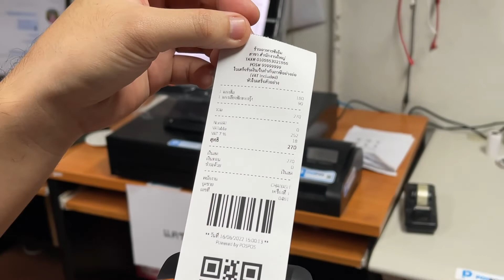POSPOS - การพิมพ์ใบเสร็จจากเครื่อง Android ในโหมดร้านอาหาร